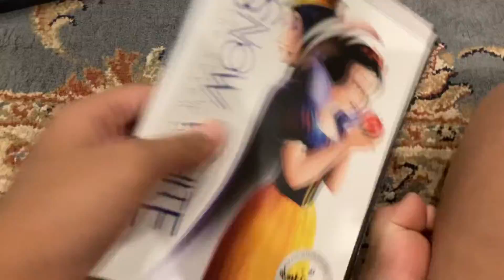Snow While the part 1 part 3and seven dwarfs DVD review